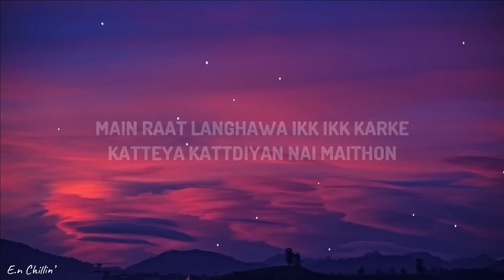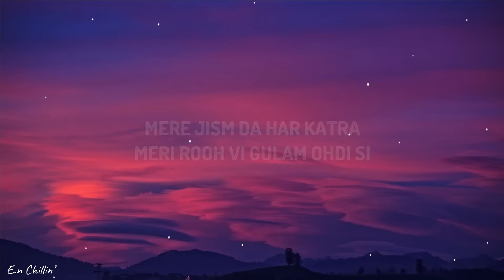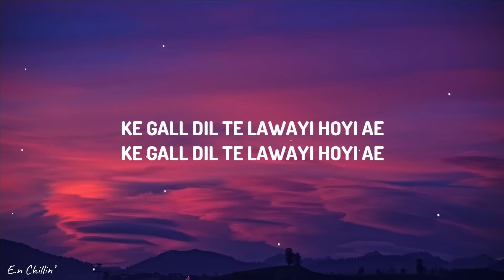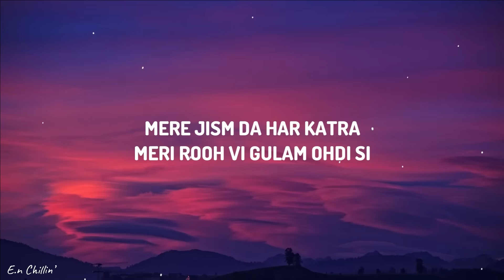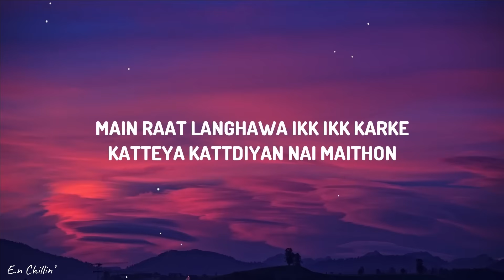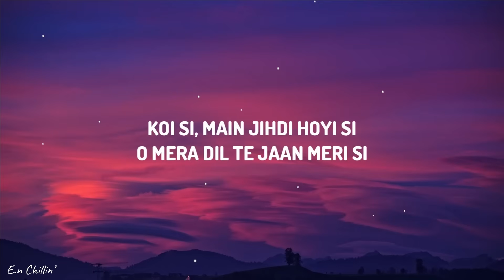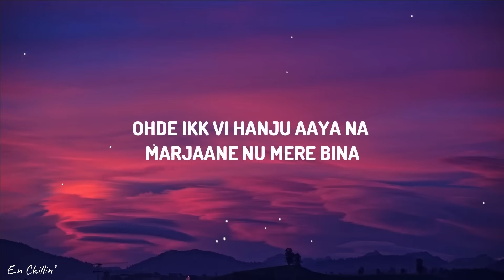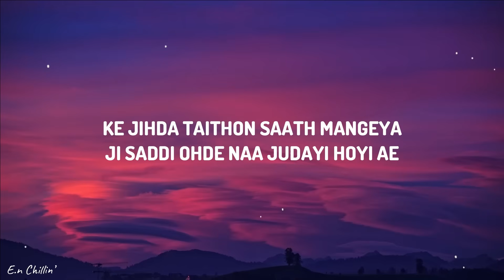Afsana Khan, Nirmaan - koi si (Lyrics) 1[HOUR]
Fanpage:

 / enchillin
E.N Chillin'Lyrics

 • Chris Brown - Angel Numbers / Ten Toe...

 • Becky G, Angela Aguilar, Leonardo Agu...

 • Britney Spears - Everytime (Lyrics) [...

 • Íñigo Quintero - Si No Estás (Letra/L...

(Lyrics):

(Lyrics):
Mera apna naa mera kade hoya
Koi si, jihde piche dil roya

Koi si, main jihdi hoyi si
O mera dil te jaan meri si
Mere jism da har katra
Meri rooh vi gulam ohdi si

O maithon door hoke bada khush hoya
Koi si, haan mera koi si

Ke gall dil te lawayi hoyi ae
Ke jihne saanu zakhm ditta...

Jihne saanu zakhm ditta
Ji sadde gham'an di dawayi ohi ae
Ji sadde gham di dawayi ohi ae...

Ohde ikk vi hanju aaya na
Marjaane nu mere bina
Jehda mainu kehnda hunda si
Main marr jaana tere bina

Main raat langhawa ikk ikk karke
Katteya kattdiyan nai maithon
Nirmaan nu naiyo fark painda
Ohda sarr jaana mere bina

O maithon door hoke chain naal soya
Ohnu ki pata, ki haal mera hoya

Ve allah kaisi eh duhayi hoyi ae
Ke jihda taithon saath mangeya...

Ji saddi ohde naa judayi hoyi ae

koi si Lyrics